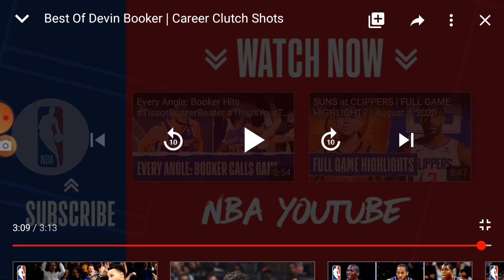Best Devin Booker clutch shots reaction